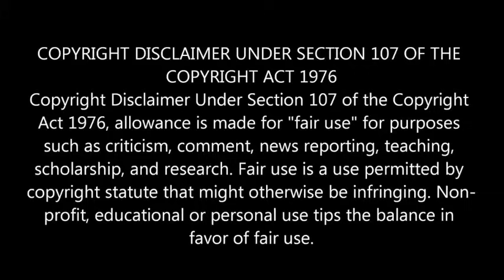zerosize v/s sizeplus😂 time travel ....the contract love story of the chubby queen and the emperor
final part//when two childhood besties become enemies// telugu explanations// summer again

TELUGU EXPLAINED ❤️ LOVE YOU SEVEN TIMES KDRAMAWORLD